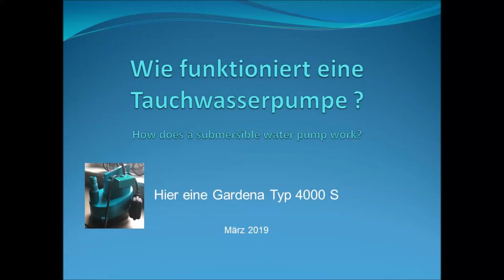Funktion einer Tauchwasserpumpe -Gardena-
Funktion einer Tauschwasserpumpe -Gardena-

Wie funktioniert sie und wie sieht sie von innen aus?